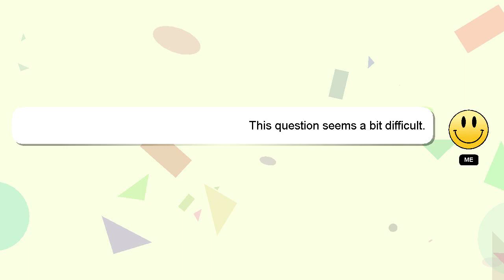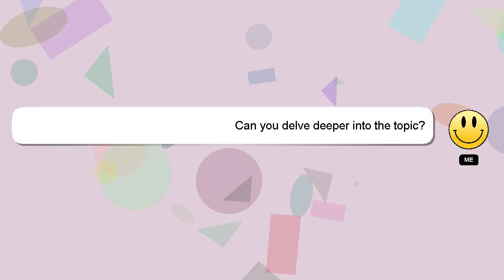How to import png sequence into premiere?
Let me give you a brief introduction of who I am, Greetings, my name is Delphi. I am here to assist you in getting the answers you need. - How to import png sequence into premiere?

If you have specific questions that need answers, please don't hesitate to comment or chat with me. Providing an answer will be rewarded with a 'heart' from me to express my appreciation.

*2 What we are experimenting :*